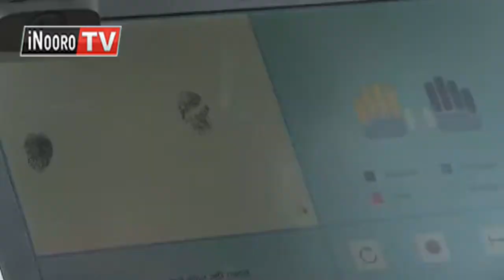Akenya kuurio meyumirie kuoya kura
Akenya guothe bururi-ini no marathii nambere kuhinyiririo meyandikithie ta aikia a kuura mbere ya githurano kinene giukite.
Atongoria matiganite kuuma miena yeeri ya kiuteti ona a makanitha  nimaambiriirie kuuria arumiriri ao makeyumiria na njira nene kwiyandikithia mutaratara-ini uria ukambiriria ruciu.